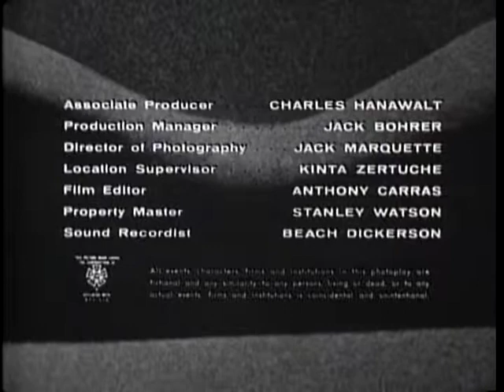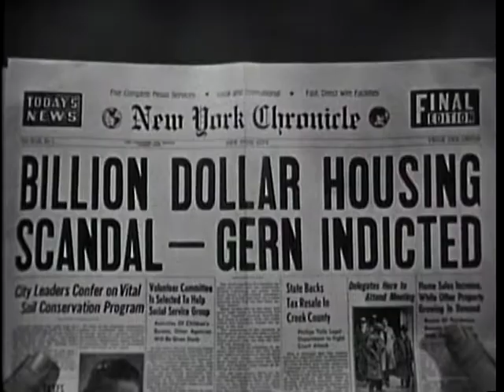Last Woman On Earth (1960)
Ev, along with her husband, Harold, and their lawyer friend Martin, are swimming while on vacation in Puerto Rico. When they resurface, they gradually conclude that an unexplained, ...